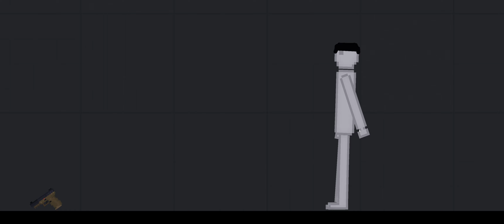FURRY MUST DIE people playground 1.26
i was bored but here are the mods

not a recommended mod its trash only good for killing for fun